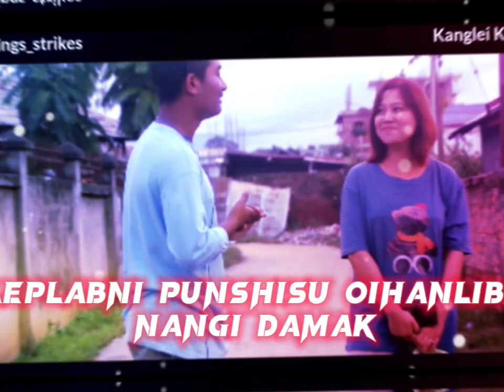Manipuri whatsapp status video collection ❤️🌸